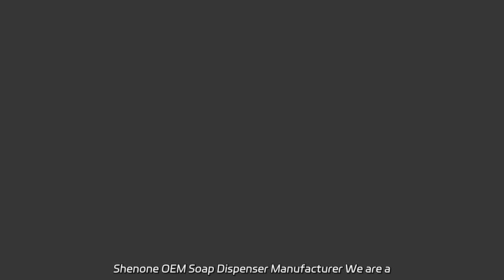Shenone OEM Soap Dispenser Manufacturer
Shenone OEM Soap Dispenser Manufacturer We are a factory specialized in producing Soap Making Machines with various capacities of 100-2000kg/h for toilet and laundry soap.